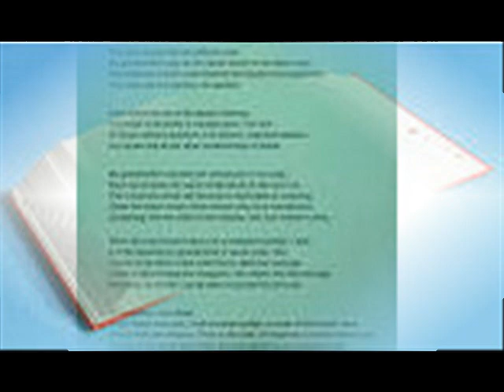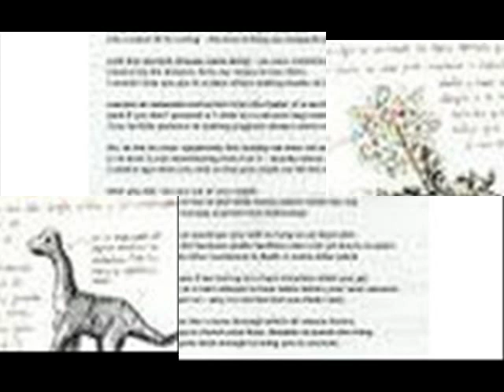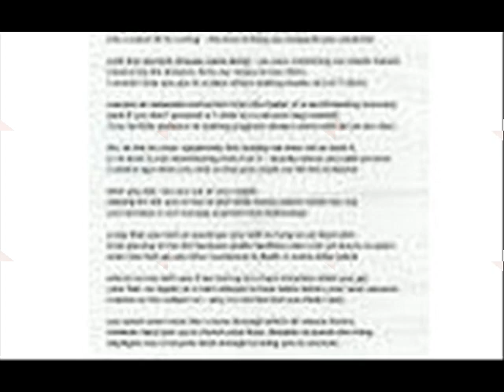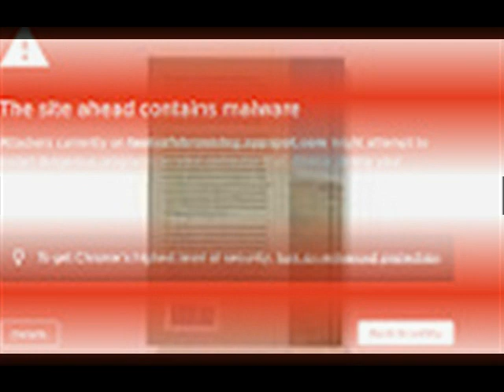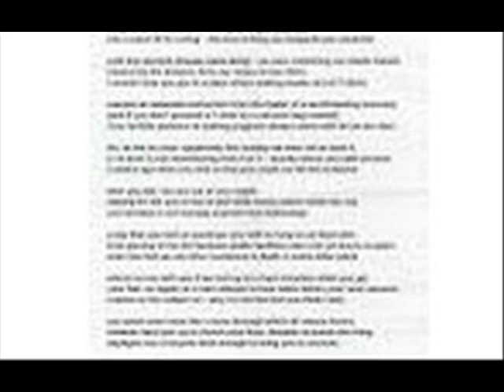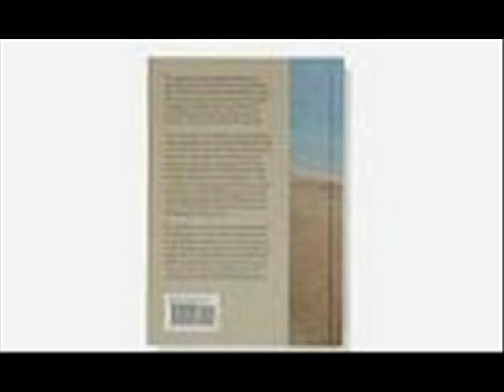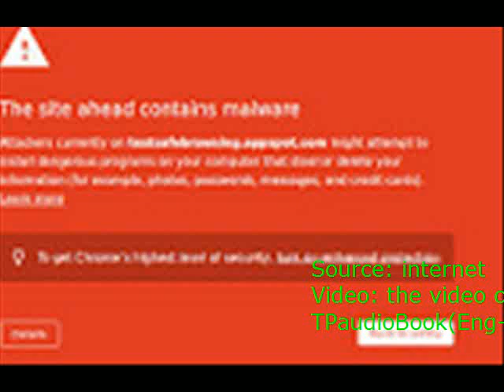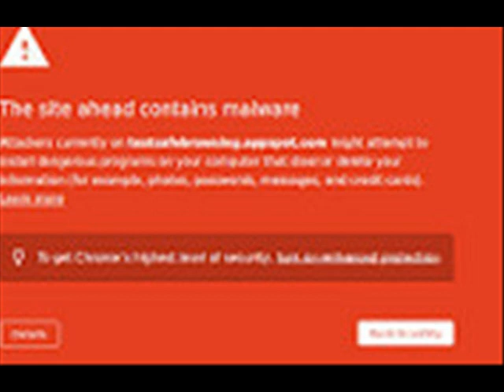Try Try what does that word mean To some it may mean quickly looking over a set of history themed